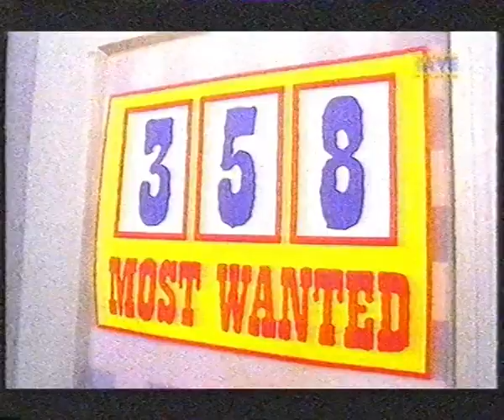L&K 9 December 2000 - 4/9